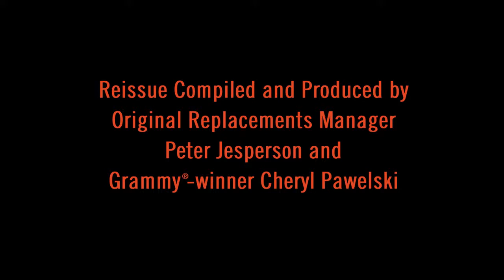Omnivore Bash And Pop Trailer